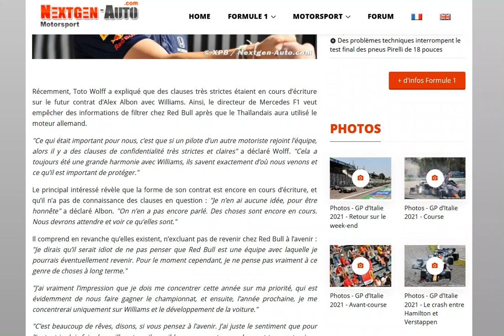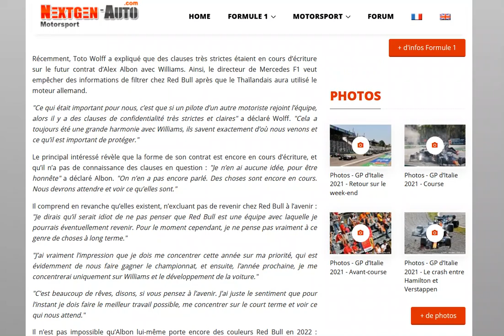Albon ne connaît pas encore le détail des clauses de confidentialité de Mercedes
Le contrat n'est pas totalement finalisé